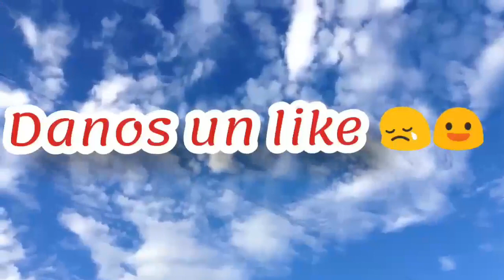PELICULA DE FREE FIRE TRISTE😭❤ // HERMANOS EN LA CARCEL POR VENDER M4R1HU4AN4 ❤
Muchas gracias crack por ver el vídeo

saludos!